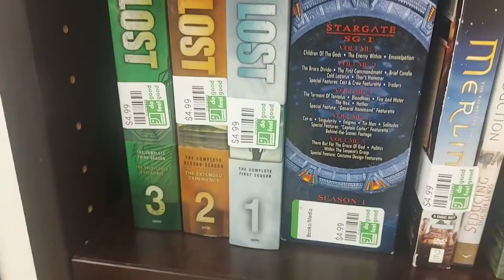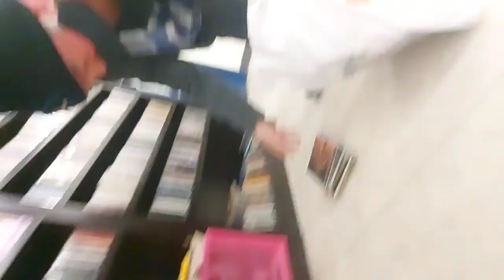Thrift with me in Canada 🇨🇦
Hey guys your Sega Girl here on another thrift adventure! I decided to upload this quick video before i upload the Unboxing long video im working still hard on! Hope you enjoy it and please comment whats your favorite piece? Thank you & see you in the next Adventure cuz i have sooo much to show you 😘